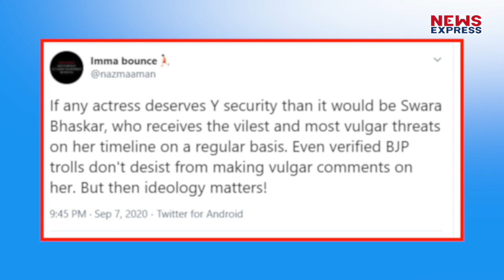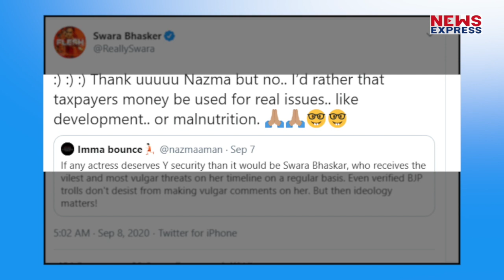Modi सरकार ने Kangana को दी Y Security तो Swara Bhasker को लगी मिर्ची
बॉलीवुड एक्ट्रेस कंगना रनौत को जबसे मोदी सरकार ने Y+ श्रेणी की सुरक्षा प्रदान कर दी है, तभी से ये बात ना सिर्फ कुछ लोगों को बल्कि कई बॉलीवुड स्टार्स के गले से नहीं उतर रही है. वहीं कंगना को इतनी हाई लेवल की सिक्योरिटी मिलने पर अब स्वरा भास्कर को भी मिर्ची लग गई है.